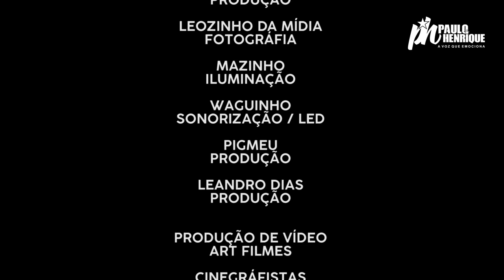DVD PH Paulo Henrique 2019 (Vídeo Oficial)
PH Paulo Henrique DVD Completo 2019

00:11 Simples e Romântico
03:04 Nem Figa Nem Reza
05:50 Meu Abrigo
09:36 Solteiro Não Trai
13:02 Péssimo Negócio
16:23 Cobaia
20:06 Estado Decadente
22:23 Se Você Partir Feat. Naldinho
26:25 Não Largo Não Troco Não Empresto
29:32 Amor Bandido Feat. MC Culpado
35:20 Me Belisca
39:47 Respeita o Nosso Fim
42:43 Para - Vai Passar
46:08 Perfume Que Não Sai da Pele
49:18 Se Você Me Deixar
55:22 Quem Nunca Errou
59:09 Cuidado